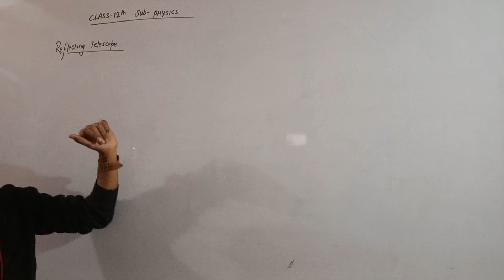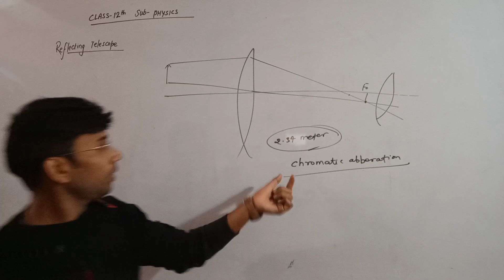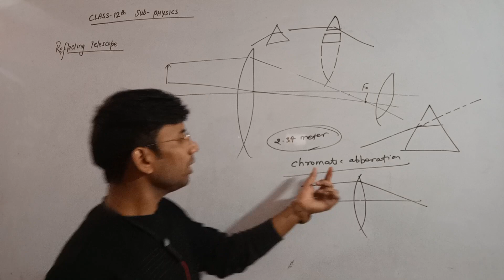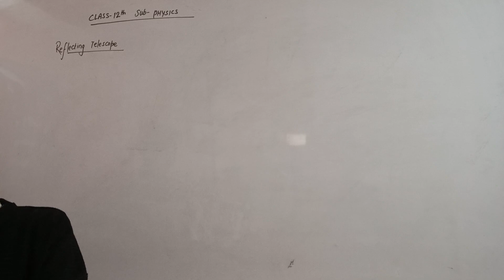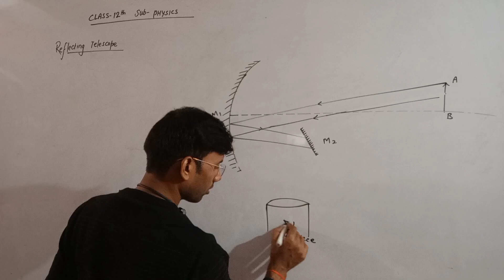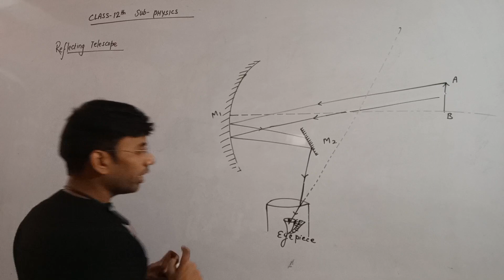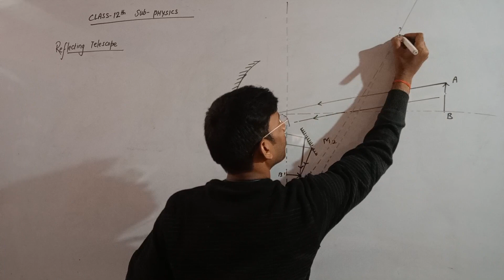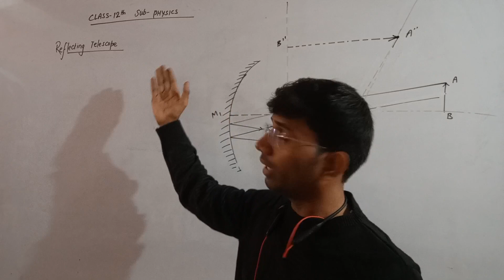Class-12 CBSE/Physics/Chapter 9RayOptics andOptical Instrume Telescope Magnifying/Reflecting index